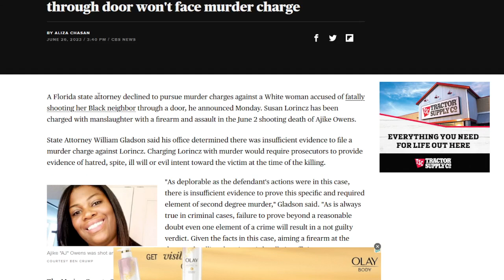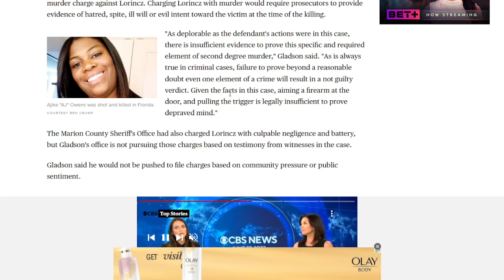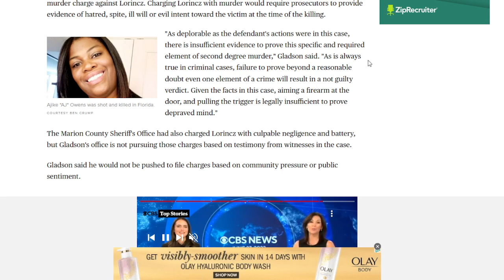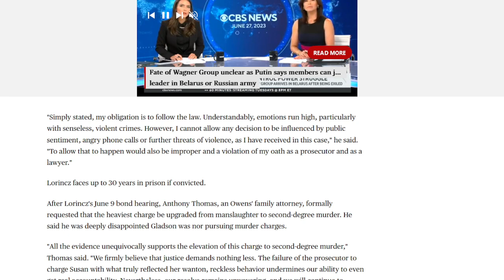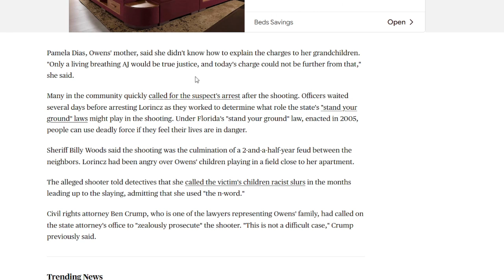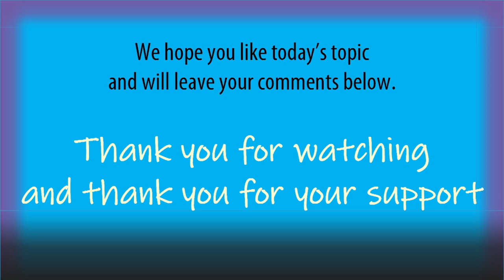No M urder Charge For Woman Who SH0T BIack Neighbor Through Door